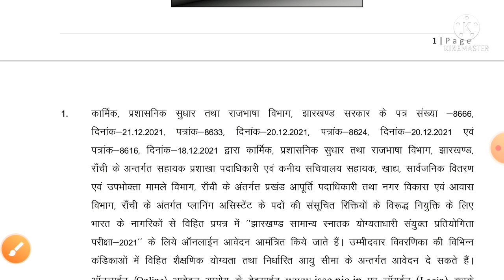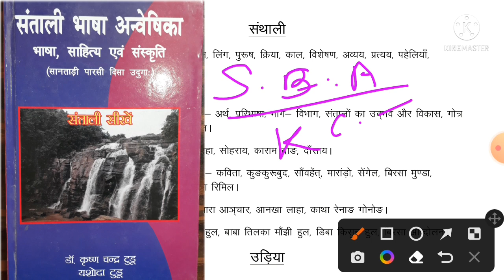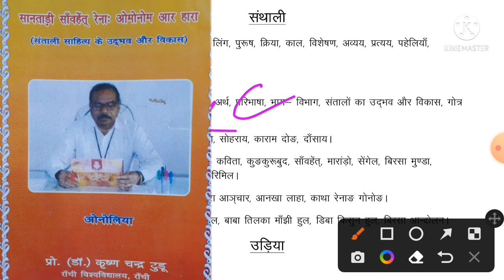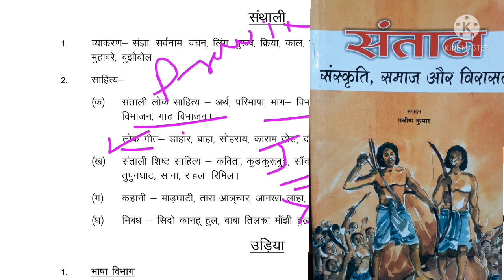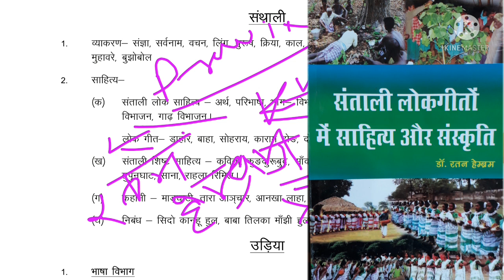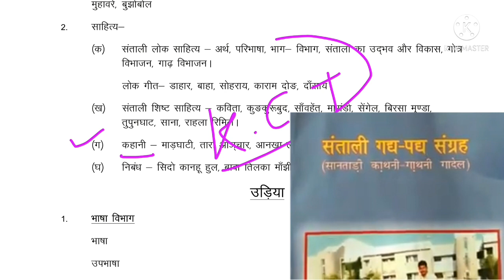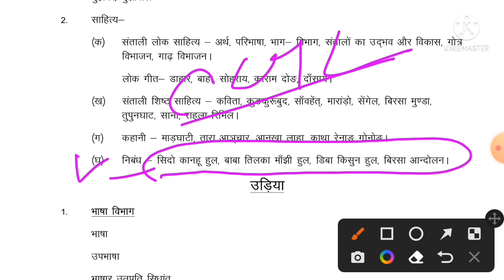Jssc cgl Santhali Syllabus||Santhali potob(Book)list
Jssc cgl santhali syllabus discution..
Jssc santhali potob ko (Book).
Book store:- Jharkhand jharokha, Ratu road Ranchi
Dambangi Potob Dukan- Karandih Jamshedpur